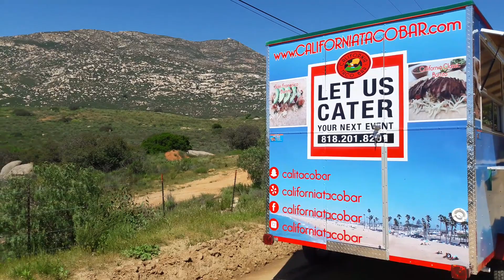Oliver Food Truck / Manufacturing ' Venta de ´´Food Trucks´´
SALE AND MANUFACTURE OF FOOD TRUCKS, LONCHERAS call us Mex. We make food carts, trailers, tourist trains for the park, machines for advertising, we send to all the United States, Canada, South America and all Mexico, the most beautiful lunch boxes, visit us in
Linkedln / in / oliver-rivera-b25258b7 /

ESPAÑOL
VENTA Y FABRICACION DE FOOD TRUCKS, LONCHERAS llámanos de Mex. al y de USA al visita nuestra WEB LLAMA YA . fabricamos carretas de comida, remolques, trenes turisticos para parque, maquinas para hacer publicidad, enviamos a todo Estados Unidos, Canada, America del Sur y todo Mexico, las mas bonitas loncheras, visitanos en
Linkedln             /in/oliver-rivera-b25258b7/